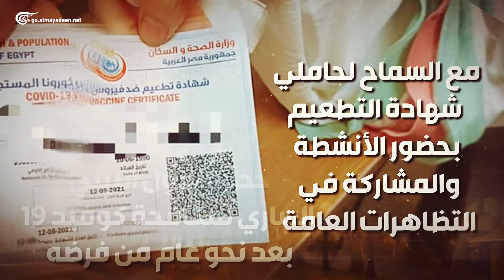تونس ترفع حظر التجول الليلي بعد نحو عام من فرضه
تونس ترفع حظر التجول الليلي الساري لمكافحة كوفيد 19 بعد نحو عام من فرضه